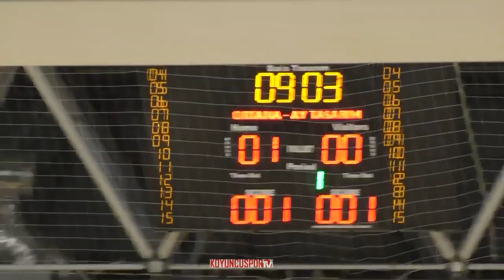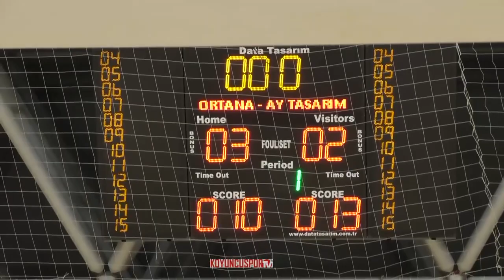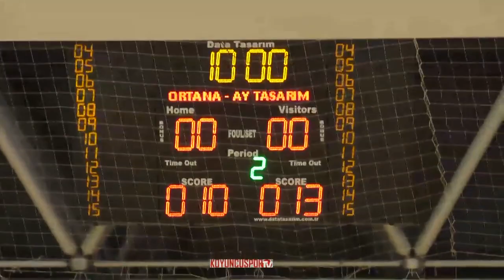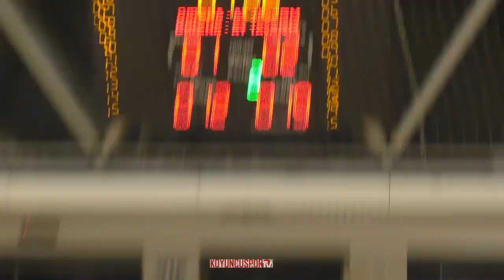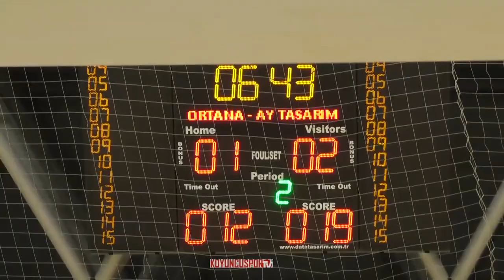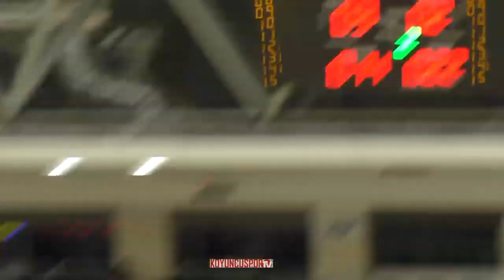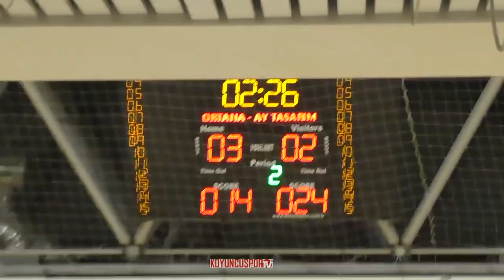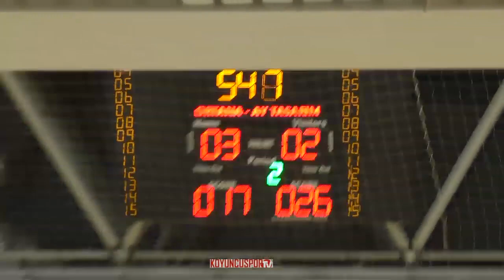(4x4) Ortana - Ay Tasarım (Yarı Final - 4x4 Bizim Lig - 28 Kasım 2019)